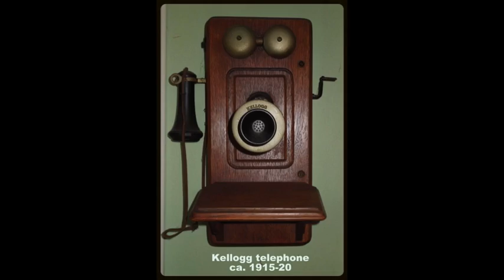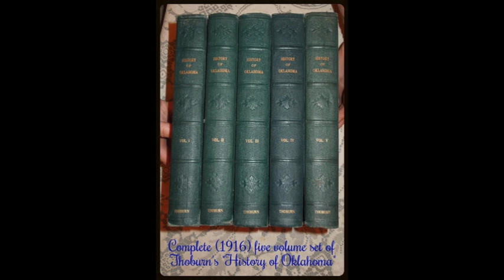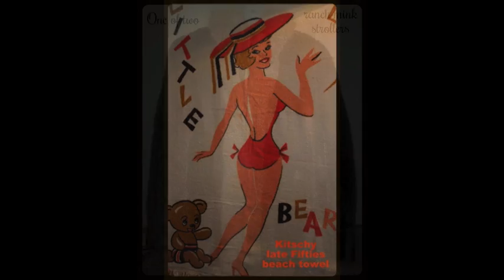OKLAHOMA CITY ESTATE SALE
6317 S. Dewey -- 26 & 27 October, 2013
Security system on site. Jewelry & guns not on site until Sat.